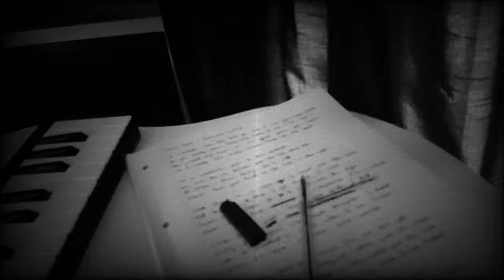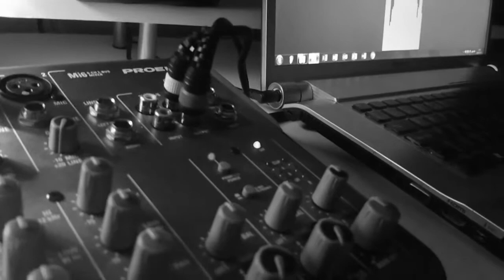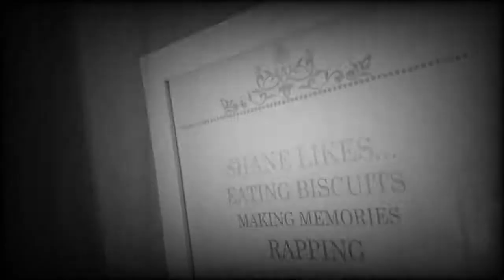XLShane - Change (Official Video)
Official Video for Change

See and hear more at
xlshane.co.uk